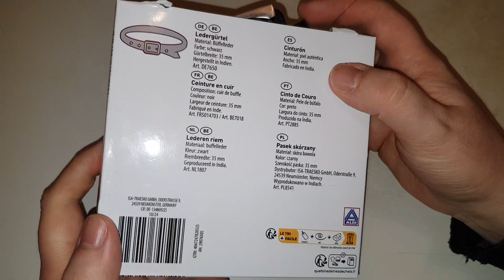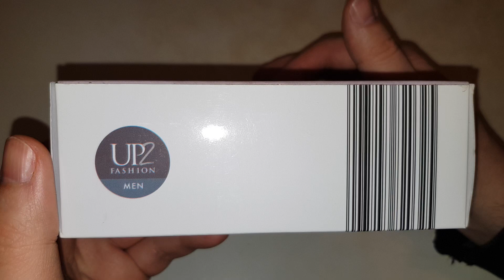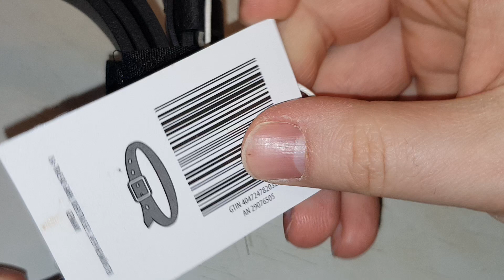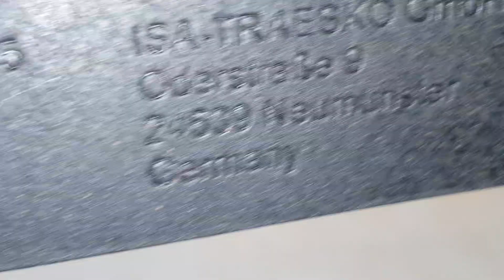ALDI UP2 Fashion Men Leather Belt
(GB) ALDI UP2 Fashion Men Leather Belt.
(PT) ALDI UP2 Fashion Men Cinto em Couro.
(DE) ALDI UP2 Fashion Men Lethergürtel.
(FR) ALDI UP2 Fashion Men Ceinture en Cuir.
(NL) ALDI UP2 Fashion Men Letheren riem.
(ES) ALDI UP2 Fashion Men Cinturon.
(PL) ALDI UP2 Fashion Men Pasek skórzani.